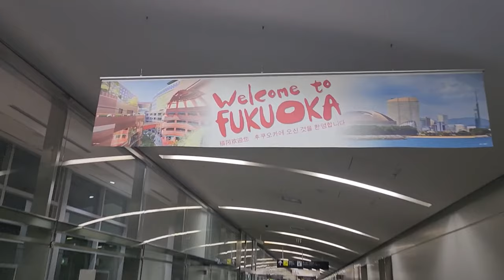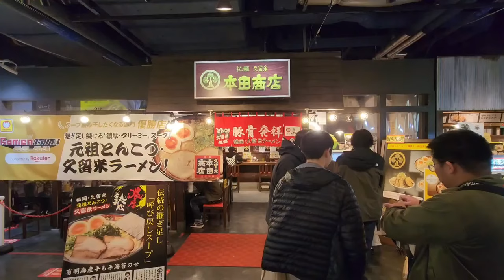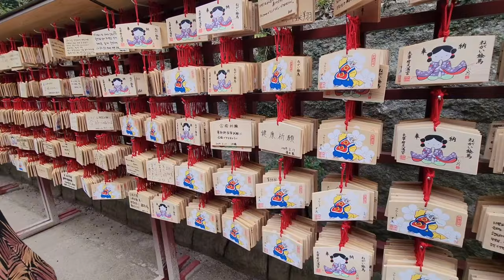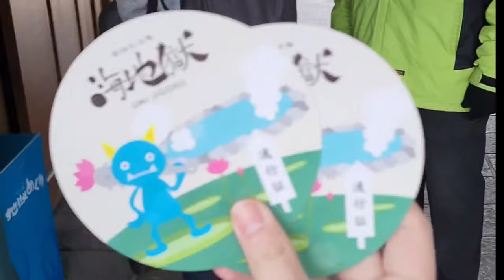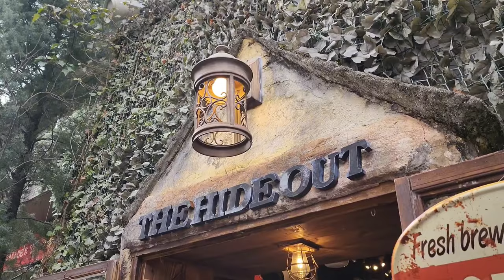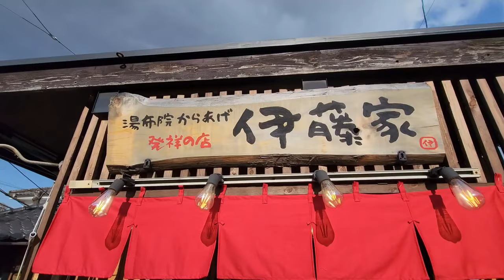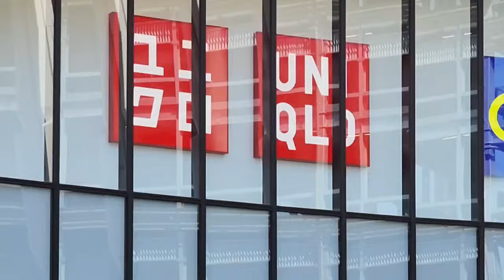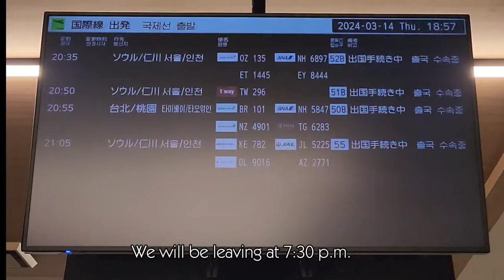Exploring Fukuoka, Japan with my Mom w/ Oita and Beppu Side Trip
Turn the video setting to 1080 HD for better quality!
Hello everyone! Just came back from our 5'Day Fukuoka Trip

You can also make the playspeed by 1.5x and 2.0x if you find the videoctoo long but still manage to capture all the infos and viewpoints

Here is one of the most awaited vlogs we made for your reference when planning to go to Fukuoka anytime soon!

The vlog will be very long so we will give a time stamp and video chapter for our vlog so you don't need to!

Timestamps:
0:00 Fukuoka Intro
0:22 Day 0: Departing to Manila
2:10 Day 1: Fukuoka City Trip
9:09 Day 2: Nanzoin Temple, Dazaifu Temple, Food Trip
14:22 Day 3: Beppu, Yufuin
22:04 Day 4: Kushida Shrine and Shopping
27:14 Day 5: Ramen, Leaving Fukuoka, Arrival in Manila

If you are using the Klook App as your travel essential, You can use my code  " 𝐓𝐏𝐔𝐓𝐄𝐑𝐈𝐂𝐊𝐋𝐎𝐎𝐊 " for 3 to 5% discounts on tickets, tours, and activities, if you have a Klook app, better to redeem them 🙈🙈

Edited via Capcut (w/watermark at the end for my personal credits to them for making everything easier)

📍 Vlog Inspired by Sam and Victor's Vlog